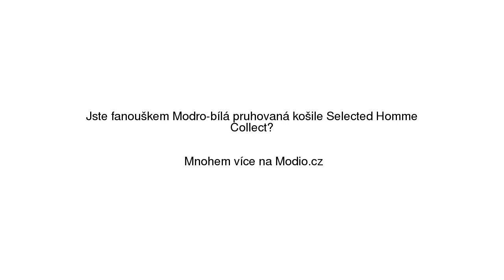Modro-bílá pruhovaná košile Selected Homme Collect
Modro-bílá pruhovaná košile Selected Homme Collect se slevou 50% na Modio.cz. Pánská košile Selected business styl, elegantní styl, pruhový vzor, dlouhé rukávy, bavlna. Modio.cz - módní inspirace i možnost nákupu online.